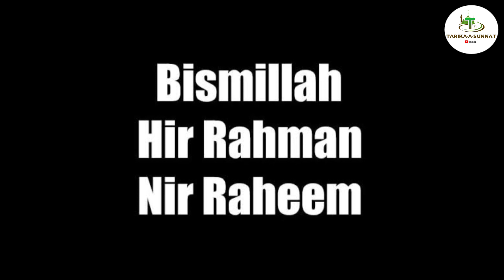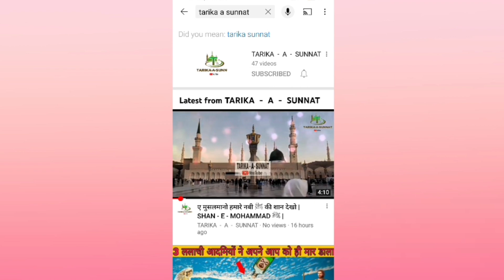हुज़ूर ﷺ ने फरमाया ये 3 नसिहातो पर अमल करलो तुम दुनिया और आखिरत में कमियाब होजाओगे | Islamic video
Bismillah hir Rahman Nir Raheem Assalamu Alaikum Pyare doston aaj ham aapko is video me ham aap ko aisi 3 Huzoor ﷺ nasihato ke bare me batane ja rahen hai jis par amal karne ka hu kam Allah ke pyare nabi Huzoor ﷺ diya hai aur aap ye 3 nasihato par amal karle to aap duniya aur aakhirat me kamiyab ho jaoge inshallah. aur aap se adman guzarish hai ki aap is video ko aakhir tak zarur dekhne.
Allah hafiz.